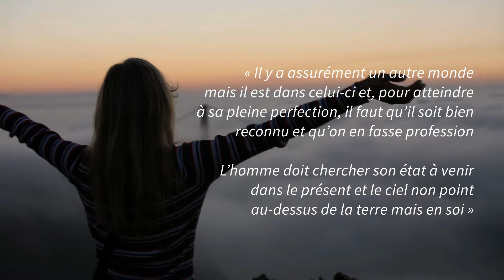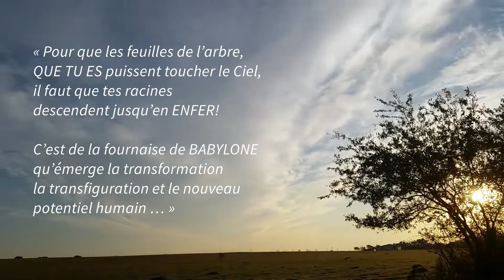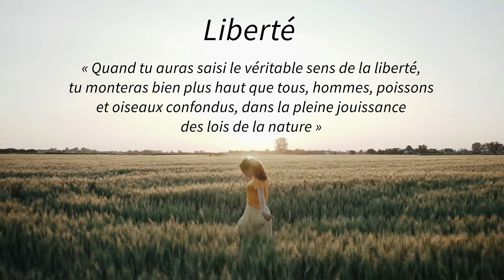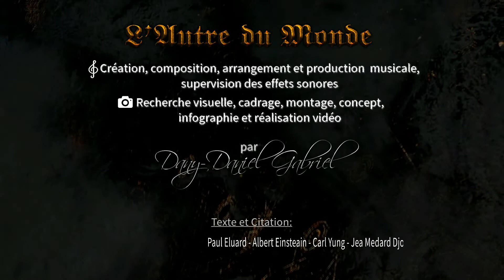L'Autre du Monde - Chercher son état à venir EP02 Série X'isten'Ciel | Dany-Daniel Gabriel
A propos de l'épisode 2 :

Ne devons nous pas chercher notre état à devenir au temps présent et devenir le ciel qui lui est en nous plus qu’il n’est dans un monde extérieur?! Quand même bien de l’inévitable séparation de l’esprit à venir de notre habitat corporelle, ne sommes nous pas de source réalisée d’une forme d’énergie qui se transforme et se renouvelle sans ne jamais mourir. Et cet état d’être, sans même mourir, peux s’accomplir que par la libération du soi ou la censure de notre propre pensée freine notre liberté à l’expression de ce que nous sommes. Car l’humain inopportunément est de plus en plus a la solde de la gouvernance des machines dans ces temps dit modernes ou tout s’accélère et nous dématérialises. Nous en sommes qu’a plus d’aveuglements dans l’évolution de nos vies que de nous réaliser avec une vision qui nous rapproche des lois de la nature. Celle ou la liberté n’a que d’égal le libre agir de l’esprit dans la conscience de sa réalité physique terrestre et temporelle. Pas besoin de faire le tour du monde, ce que nous cherchons et sommes véritablement est tout juste là.

Dany-Daniel Gabriel - ACI

Crédit musique et vidéo:

L'Autre du Monde est une création et production musicale de Dany-Daniel Gabriel. Également l'ACI (auteur-compositeur-interprète) est responsable de la recherche texte et visuelle (vidéos et images d'illustrations), du montage et découpage vidéo, cadrage et infographie tout comme  à l'origine du concept de la série musico-psychique X'isten'Ciel

X'isten'Ciel - La série

La chaîne :   @danydanielgabriel ​